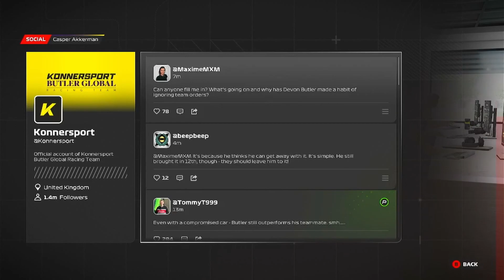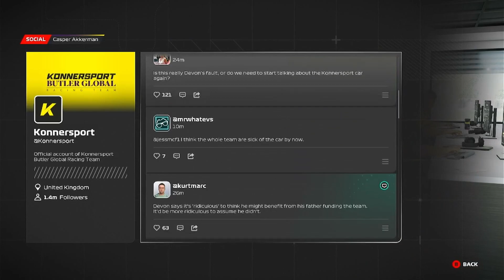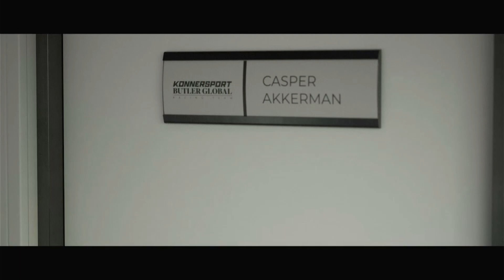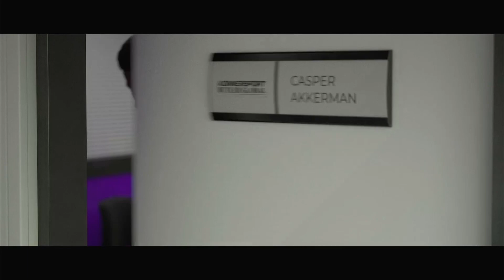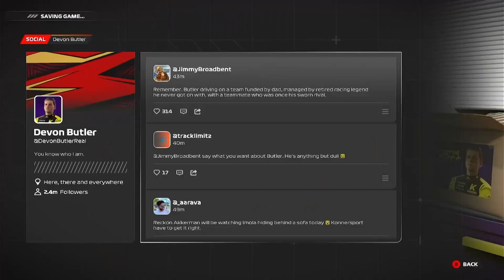F1 23 Breaking Point 2: Intense Gameplay as Devon Faces a Crisis! Chapters 8-9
In this video, we can see Devon losing it to the pressure or can't hear anymore but man oh man I didn't expect what happened next in these breaking-point chapters